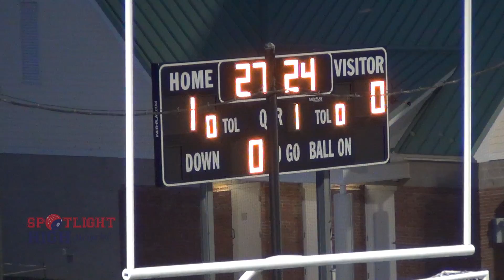VHSL Group 4A Conference 18 Girls Soccer Varsity Championships